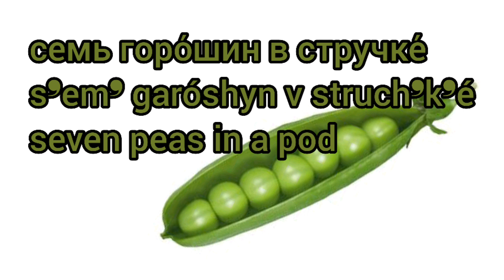Как произносится семь горошин в стручке по-русски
Как произносится семь горошин в стручке на русском языке

How to Pronounce Seven peas in a pod in Russian

Видеословарь русско-английского языка

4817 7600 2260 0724 Сбербанк

Channel support -
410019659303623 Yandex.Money